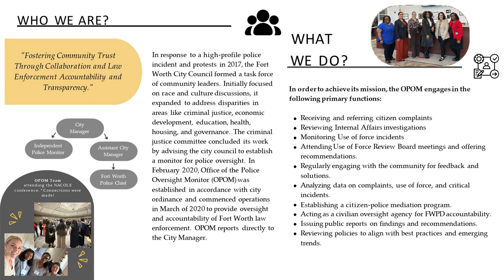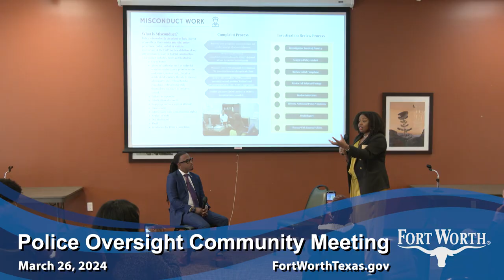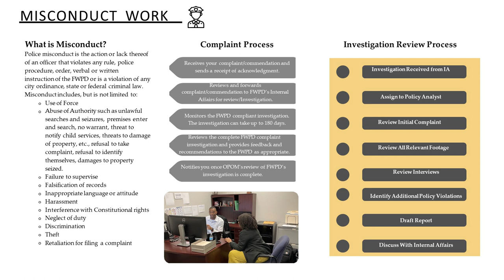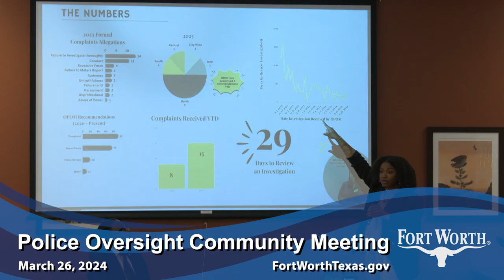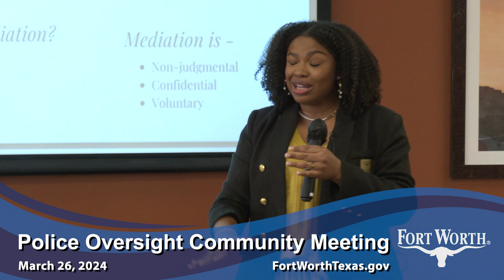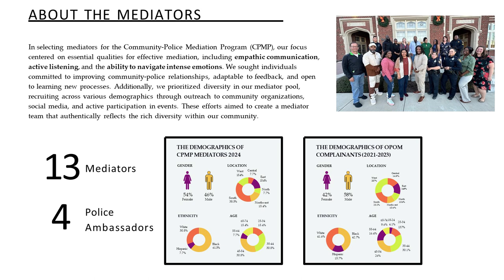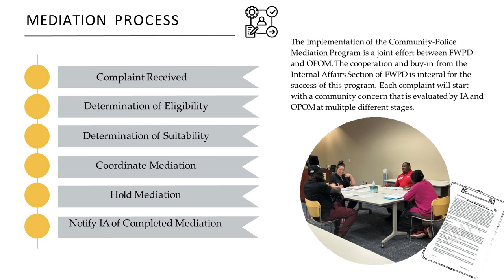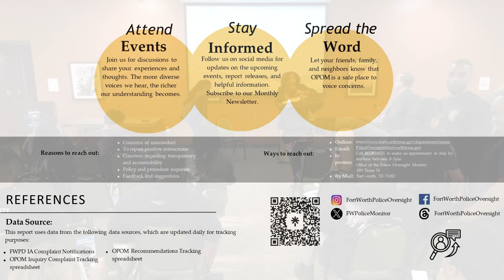Police Oversight Community Meeting of March 26, 2024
An update on the Office of Police Oversight with OPOM Director, Bonycle Sokunbi. Followed by audience Q&A.
Hosted and moderated by District 8 City Councilmember, Chris Nettles.
Held on March 26, 2024 at Lou's Place, Texas Wesleyan University.